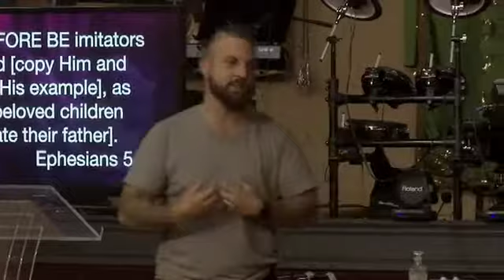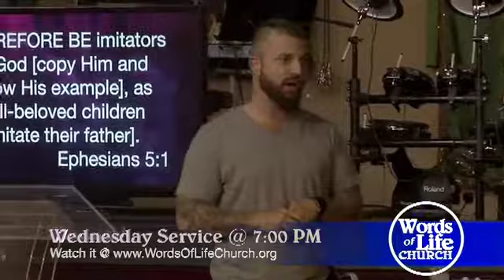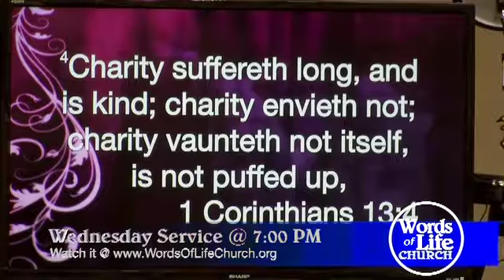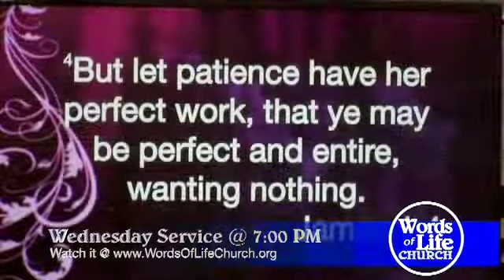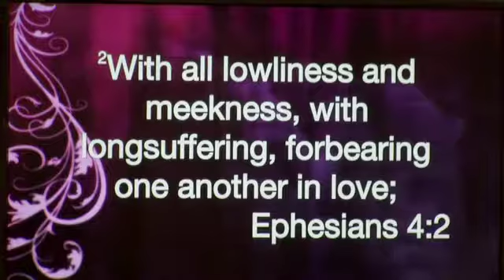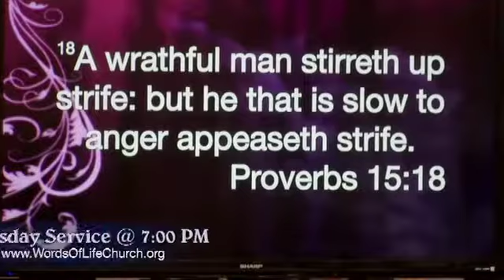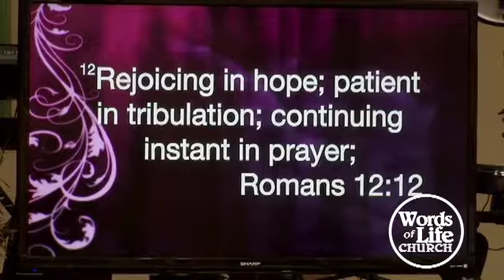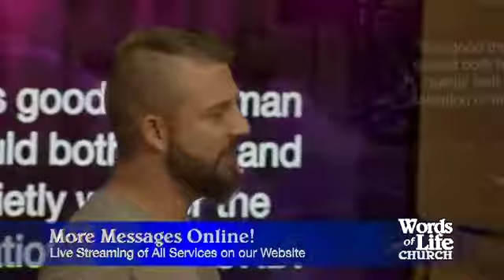Be Ye Imitators of God - Patience -Pastor Daniel Thorness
Words of Life Church is located at 7811 Fm 1960 Humble, Tx, 77346